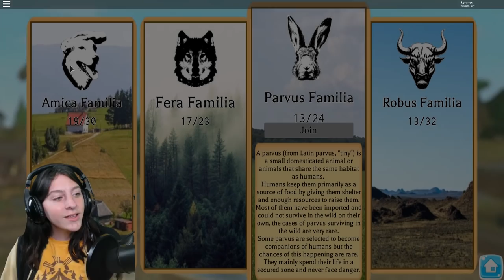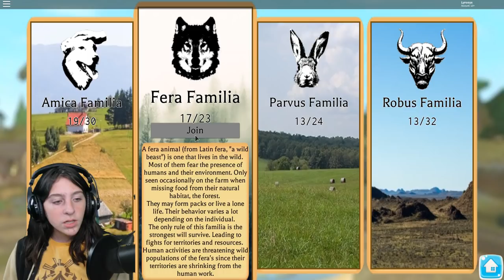ROBLOX FARM WORLD Super RARE 🐢 TURTLE 🐢 Funny Roleplay Moments with Crazy Worm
Roblox Farm World! Super RARE Red-Eared Slider Turtle, Black Footed Ferret, Mouse, Bunny, Worm and more!

I'm on Tik Tok! Look for Lyronyx!